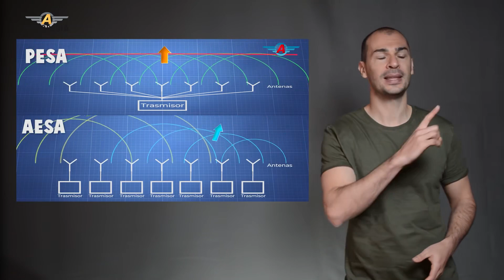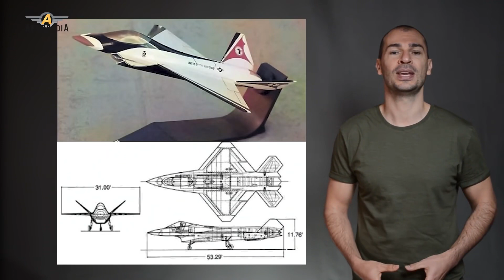Sukhoi Su-75 Checkmate - the future lightweight tactical fighter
Get ready for an exhilarating dive into the world of the Su-75 Checkmate, Sukhoi's latest fifth-generation aircraft that's turning heads worldwide! In this thrilling Aeropedia episode, we explore the fascinating details and ambitions behind this stealthy marvel, crafted for countries craving state-of-the-art yet affordable air power. Intrigued by aviation wonders?

👉 This channel was created in collaboration with @mundodeaviacion

00:00:08 - Introduction to the Light Tactical Aircraft
00:01:02 - Presentation at the Air Show
00:01:39 - Design and Specifications
00:02:45 - Engine and Components Details
00:03:28 - Manufacturing and Market Position
00:04:38 - Cost Comparisons with Other Aircraft
00:05:45 - Similarities to Northrop's Design
00:06:15 - Future Prospects and Conclusion